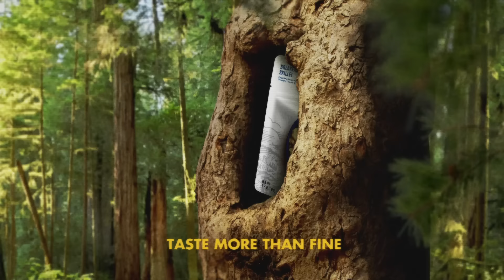Mountain House Adventure Made Delicious - Rise & Shine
Mountain House is the flavor that you'll savor the next time you’re in nature! Welcome to Adventure Made Delicious by Mountain House, a warmer, and more flavorful way to enjoy the great outdoors. Mountain House meals are cooked in small batches just like you would at home, then freeze-dried for a convenient, comforting, homemade option that you can prepare even in the most remote places on earth.

Mountain House Adventure Made Delicious Lyrics:

MAKE RISE AND SHINE
TASTE MORE THAN FINE
THE NEXT TIME THE GREAT OUTDOORS CALLS TO YOOOOOOOU
MOUNTAIN HOUSE